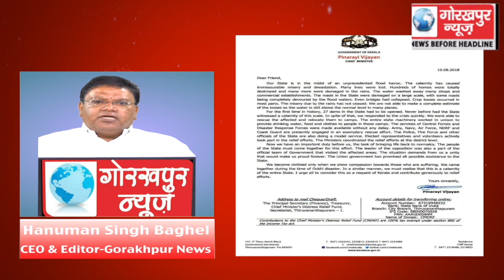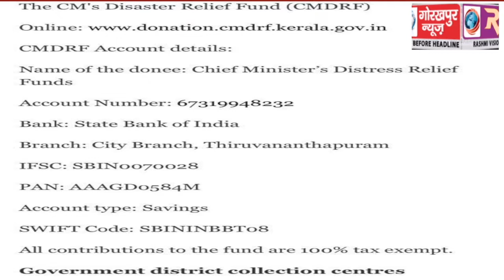GORAKHPUR NEWS Spacial Appeal For Kerala Disaster Victim